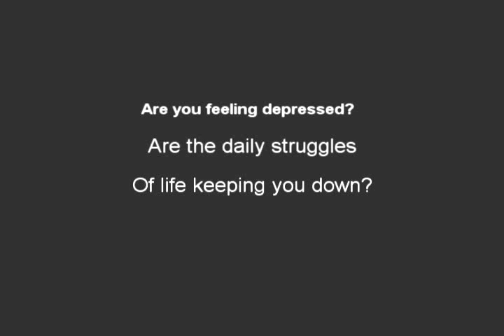My Campbell's Soup Commercial (explicit)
I got this idea after seeing a Campbell's commercial a few months ago.  It was the one where they're in an office type setting and it brightens up this guy's day a little too much.  Anyway, I thought they could have just gotten more to the point as you will see in the last couple seconds of the video.